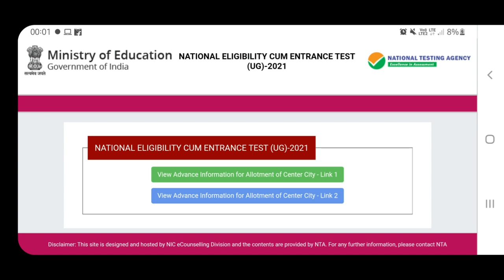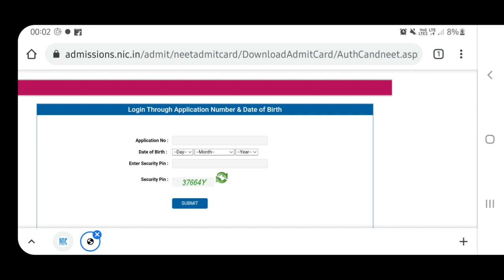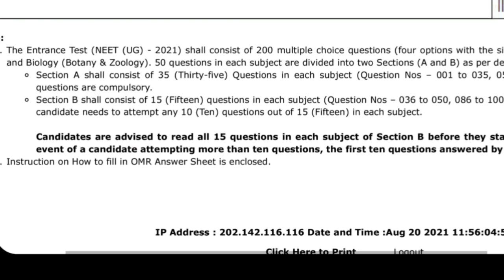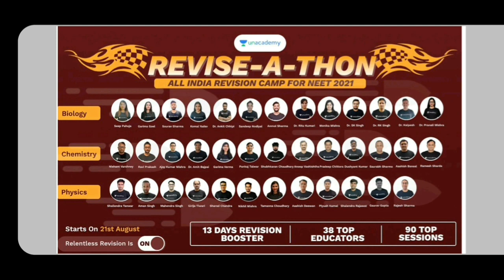NEET-2021 Exam City | কোন link টা কাজ করছে? | Security pin issue | Subhojit Ghosh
🎯Full syllabus Mock:
Chemistry :

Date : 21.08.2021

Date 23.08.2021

Enrol Yourself For free to these mock by using Code "SG200".